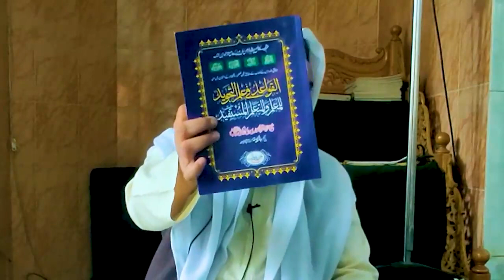Rules of Noon, Meem - Tajweed Workshop For Teachers